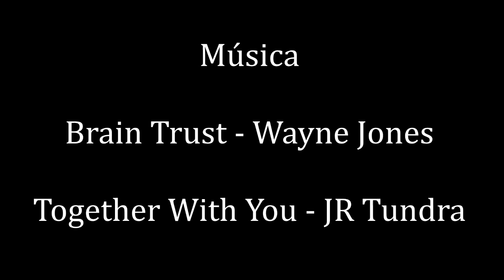Sans El Humano【Undertale Fandub Latino】Shura & Josita~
Créditos hermosos  ≧◡≦

Sans El Humano

Fandoblaje Latino

Frisk, edición & vídeo: Josita~

¡Hola!

Les traigo una cosita dulce que encontré stalkeando el DA de AnniTa jajaja y apenas me dio permiso para fandubberlo, me puse a trabajar en ello. Gracias AnniTa.

También gracias a Shura que dio un salto pensando que era yaoi XD mijo, aunque sea yaoi debes aceptar lol